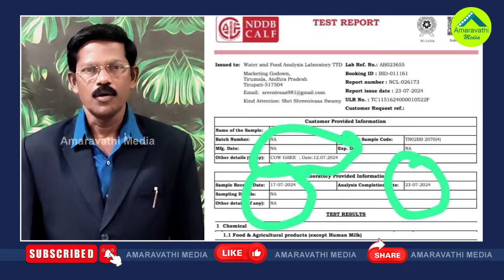లడ్డూ వ్యవహారంలో వైసీపీకి ఆయుధం అందించిన లోకేష్| Nara Lokesh Gave A Weapon To YSRCP In Laddu Issue